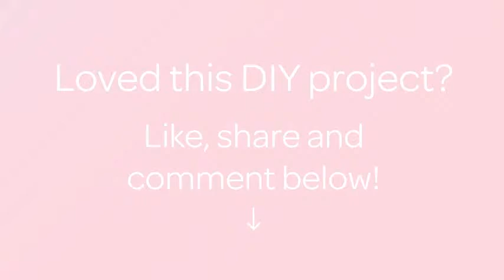Make Double Crochet With a Twist Pattern - DIY Crafts - Guidecentral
About this DIY project:
- Title: Make Double Crochet With a Twist Pattern

Supplies:
- Yarn (any color)
- Crochet hook